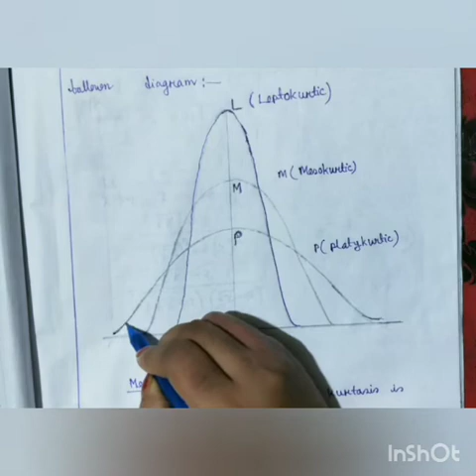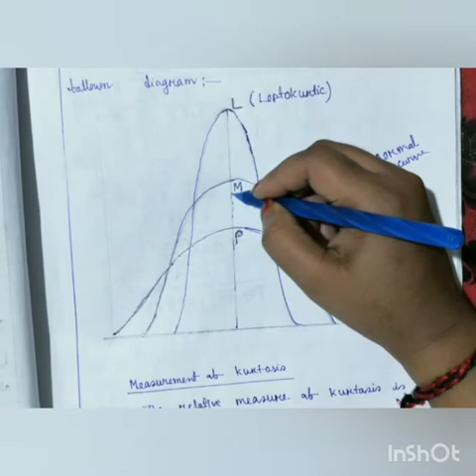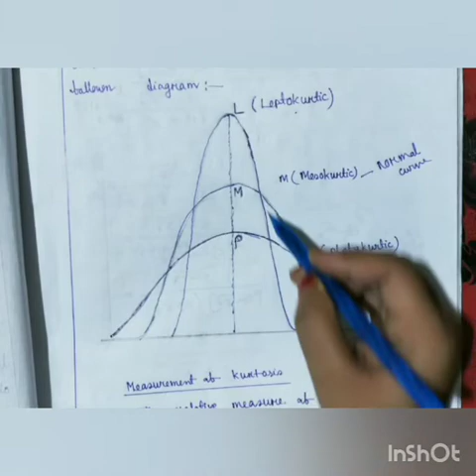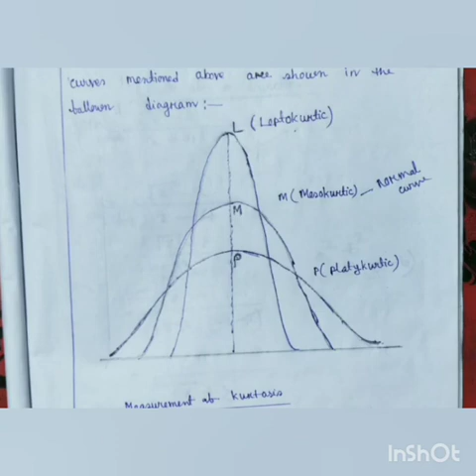moment basic concept-kurtosis#BA 3rd sem Economics#unit=1#dibrugarh_university#gauhati_university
basic concept of moment
types of kurtosis
ba 3rd semester Economics Major
unit =1